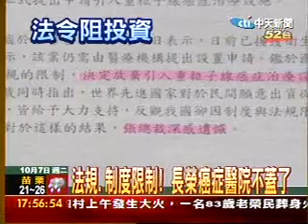法規.制度限制！長榮癌症醫院不蓋了